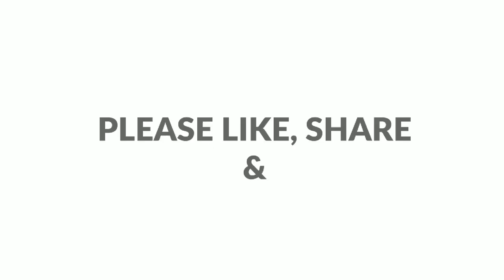വീട്ടിൽ എപ്പോഴും ഉള്ള 4ചേരുവകൾ മാത്രം മതി വായിൽ വെള്ളമൂറും കിടിലൻ മധുരംതയ്യാർ Wheat Halwa wheatSweet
Wheat Halwa#Easy Halwa